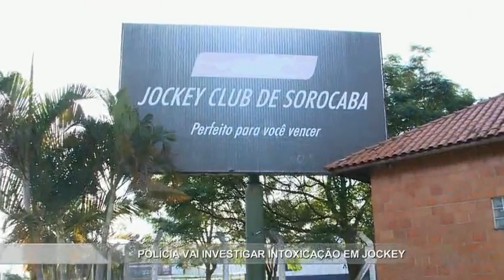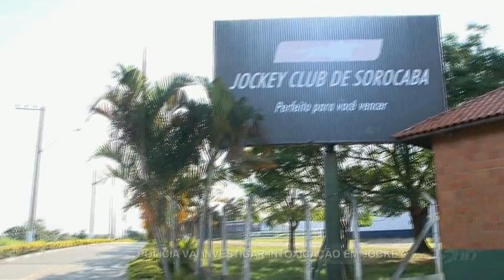Polícia investiga intoxicação no Jockey de Sorocaba - TV SOROCABA/SBT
A vigilância sanitária recolheu para perícia o café servido no Jockey Club de Sorocaba que causou a internação de 6 pessoas. O laudo irá constatar se foi  intoxicação alimentar ou envenenamento.